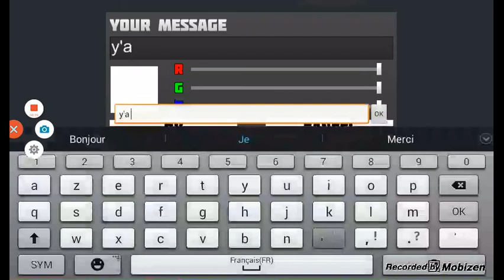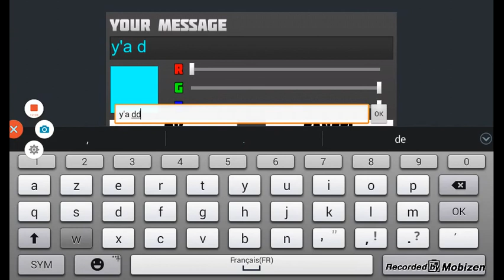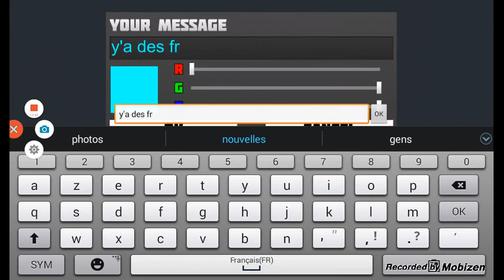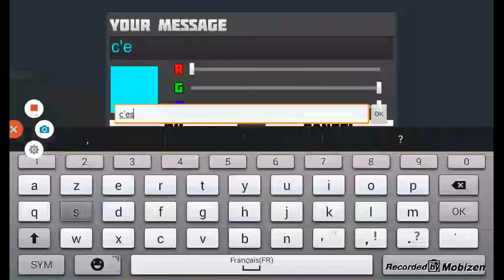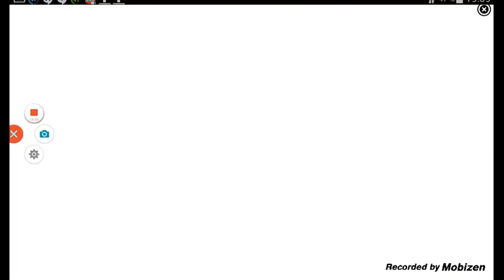Planet Of Cube - Let's Play LuluDX - Ep.15 - Cache-cache ! (QuentinDX)